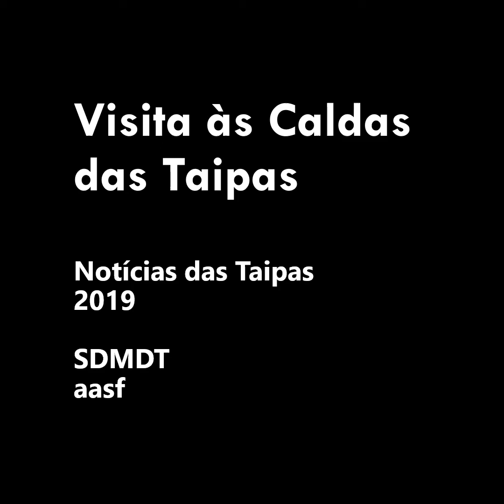Visita às Caldas das Taipas por Aurélio Paz dos Reis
Visita às Caldas das Taipas por Aurélio Paz dos Reis, 1915 e 1917